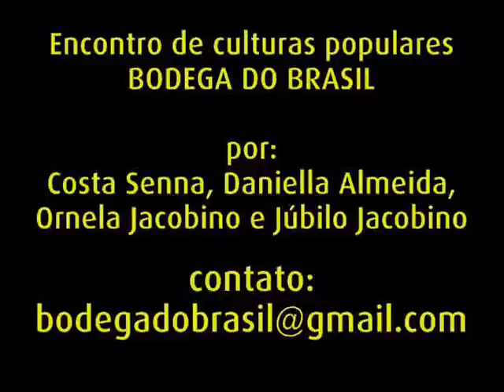Cícero Gonçalves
de: Patativa do Assaré (Antonio Gonçalves da Silva)

de: João Klinger

Cícero Gonçalves: voz e violão

Encontro de culturas populares
BODEGA DO BRASIL

por: Costa Senna, Daniella Almeida, Júbilo Jacobino e Ornela Jacobino